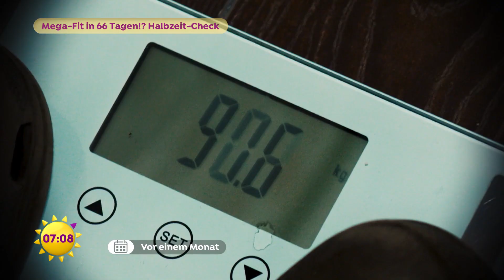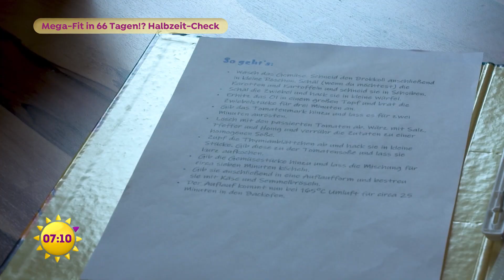Mega-Fit in 66 Tagen?! So sieht's nach der Hälfte der Zeit aus | SAT.1 Frühstücksfernsehen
Seit 33 Tagen schwitzen und verzichten Lisa und Sven, denn sie wollen in nur 66 Tagen mega fit werden. Paul Unterleitner macht heute den Halbzeit-Check und hat weitere Verbesserungsvorschläge du Tipps dabei.